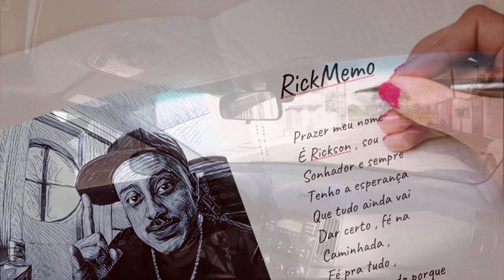012 - É a Tropa [ apreciação ]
E muito obrigado !!!